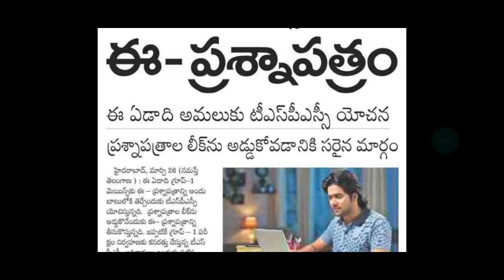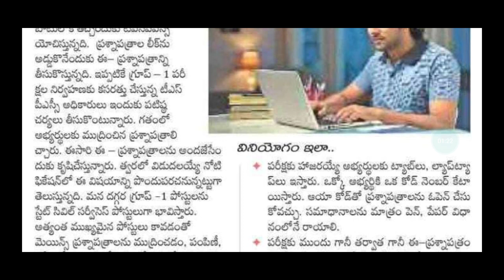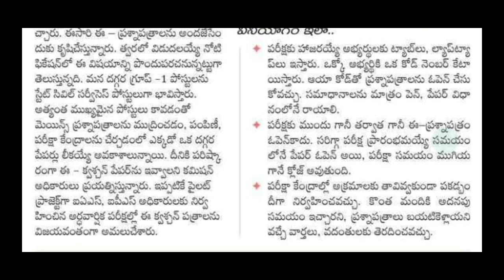లేటెస్ట్ అప్డేట్||తెలంగాణ గ్రూప్ 1 పరీక్ష విధానంలో కీలక మార్పులు